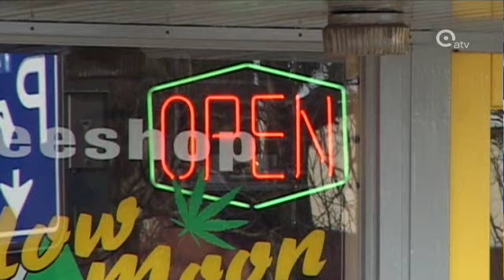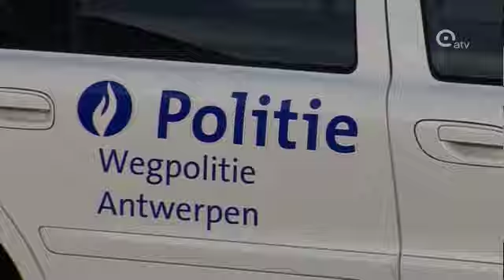Grensgemeenten wapenen zich tegen drugstoerisme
Er zullen meer politieagenten ingezet worden in gemeentes aan de Nederlandse grens. Want volgende maand verandert in Nederland de wetgeving rond coffeeshops. En volgens minister van binnenlandse zaken, Joelle Milquet, zou dat het drugstoerisme in de hand kunnen werken. Ze wil nu samenwerken met de lokale politie en burgemeesters om extra controles uit te voeren.